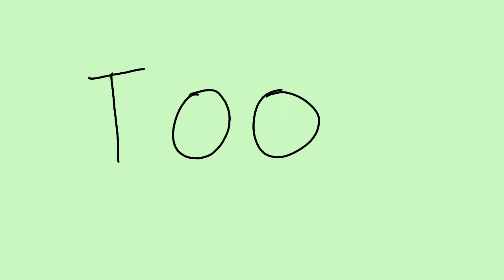CLOSE UP- animation meme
HELLOOOO

time taken: about 5 hours ish

Character: Ozzy the hyena

Program: FlipaClip

IM SO PROUD OF MYSELF LOL